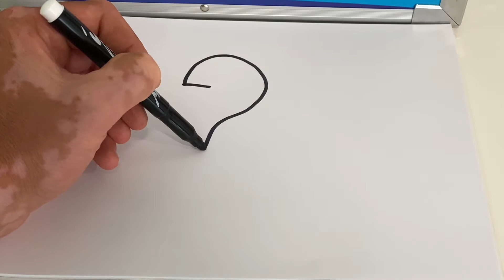Bolalar uchun raqamlar va alifbo harflar chizish /Рисуем цифры и буквы алфавита для детей